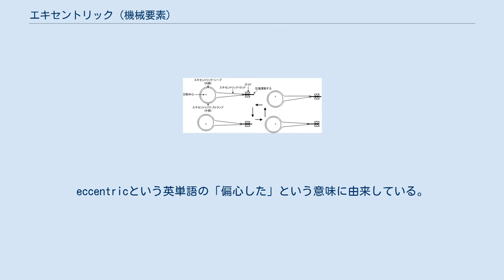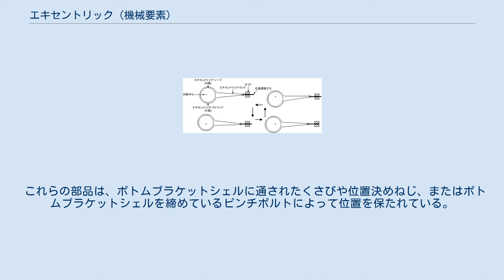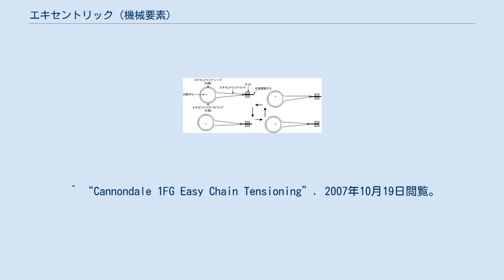エキセントリック (機械要素)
機関車に用いられているエキセントリックの例 エキセントリック（英語: eccentric）とは、回転する軸に軸と中心をずらして円形のディスク（エキセントリック・シーブ eccentric sheave）を堅固に固定した機械要素である。
eccentricという英単語の「偏心した」という意味に由来している。
蒸気機関車においてよく用いられており、回転運動を直線往復運動に変換して、弁装置やポンプを駆動する。
リターンクランクも全く同様の働きをするが、リターンクランクは回転軸の末端か車輪の外側にしか取り付けることができないのに対して、エキセントリックは車輪の間の軸そのものに取り付けることもできるという点が違っている。
同じように回転運動を直線運動に変換する機械要素で、ほとんどいかなる加減速度にでも変換できるカムとは違い、エキセントリックやリターンクランクは回転運動を単振動に変換できるのみである。
 エキセントリックの動作説明図を示す。
シーブは回転軸と中心をずらして接続されているので、軸が回転するにつれてシーブの中心点が軸の周囲を周回する。
シーブの周囲には溝が付けられており、エキセントリック・ストラップ（eccentric strap）という円形のつば（鍔）がはめこまれている。
シーブとストラップは互いにはめ込まれているだけで固定されていないので、自由に回転することができる。
このストラップにエキセントリック・ロッドが接続され、エキセントリック・ロッドの反対側がガイド付きのロッドにつながれている。
シーブが回転軸の周囲を周回するにつれてストラップも上下左右に動くが、エキセントリック・ロッドの先はガイド付きのロッドに接続されているので、上下方向の動きはストラップのシーブに対する回転とエキセントリック・ロッドの首振りで吸収されて、左右方向の動きだけがロッドに伝達される。
結果として、回転軸の1回転につきロッドは1回の往復運動をすることになる。
 タンデム自転車におけるタイミングチェーンやシングルスピードにおけるリアディスクブレーキやハブギアと共に、ボトムブラケットをわずかに前後に動かすことができるようにしてチェーンの張りを適度に保つ部品を指す用語としても使われている。
 これらの部品は、ボトムブラケットシェルに通されたくさびや位置決めねじ、またはボトムブラケットシェルを締めているピンチボルトによって位置を保たれている。
 ^ “Sheldon Brown's Bicycle Glossary E-F: Eccentric”. 2007年6月9日閲覧。
 ^ “Cannondale 1FG Easy Chain Tensioning”. 2007年10月19日閲覧。